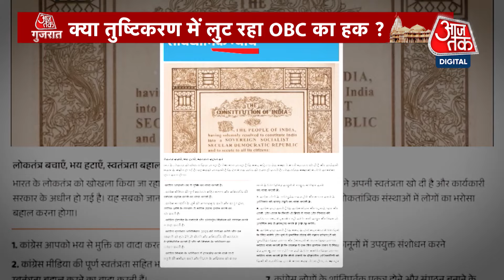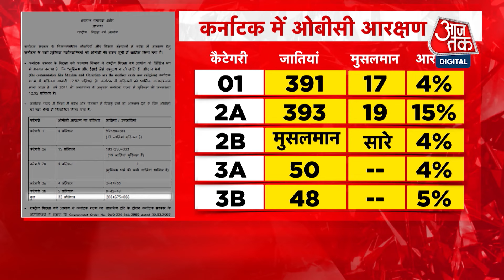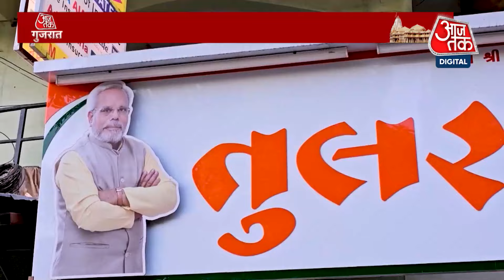Lok Sabha Election 2024: लोकसभा चुनाव को लेकर सुनिए Banaskantha की जनता ने क्या कहा? | Aaj Tak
लोकसभा चुनाव को लेकर सभी पार्टियों ने तैयारी तेज कर दी है.. बनासकांठा की जनता ने आजतक से बातचीत की है..उन्होंने कहा कि बीजेपी के प्रत्याशी जीतने के बाद कुछ बोलते हैं...